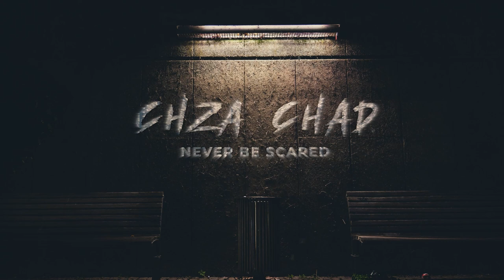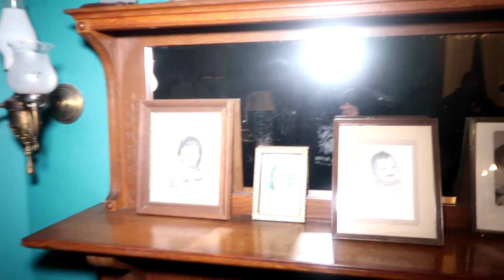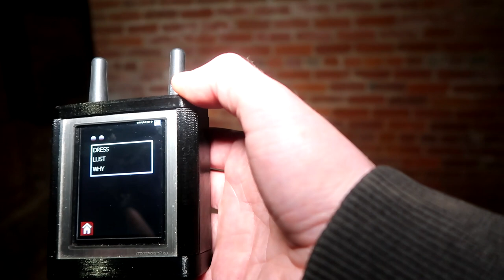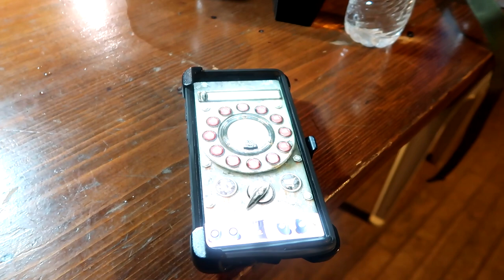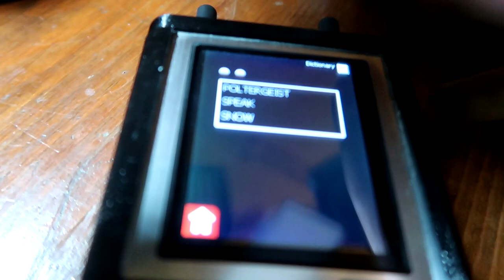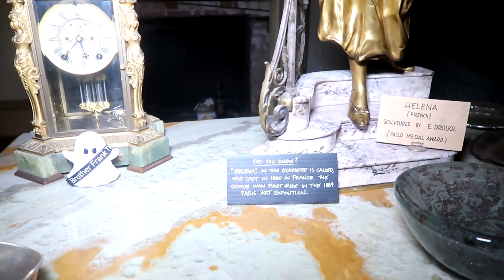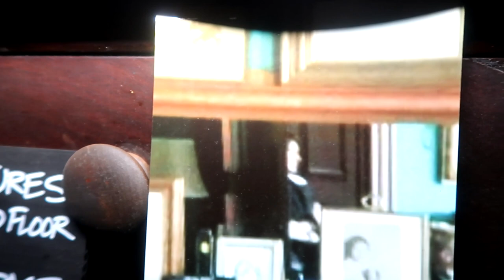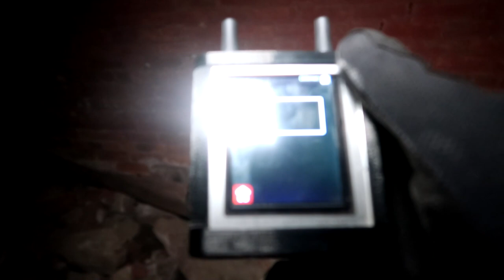HORRIFYING DISCOVERY IN THE WOODS BEHIND THIS HAUNTED CASTLE WILL TERRIFY ME FOREVER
Overnight at a haunted castle and we found dead animal skulls in the woods behind the castle and hear creepy voices in the woods with  @ChzaChad  ,  @BrotherFrankTV   , @DarkerImageTV ,   @ExplorewithmeMarloC  , and @jonmatrix2033  explore and investigate and as the night moves on creepier things start to happen and  @ChzaChad  and @DarkerImageTV venture into the woods and we found dead animal skulls!

Youtube.com/c/chzachad